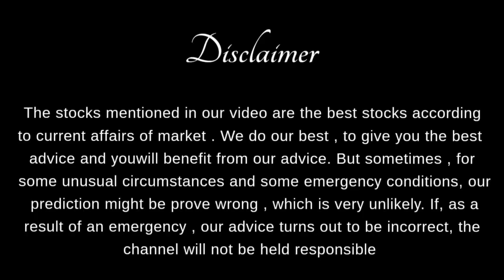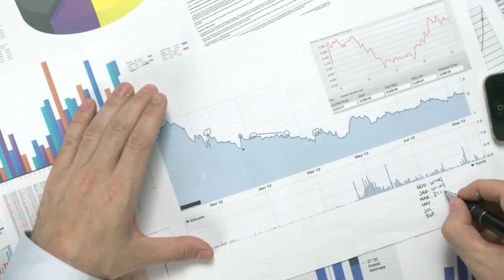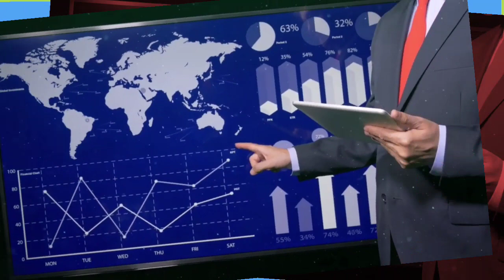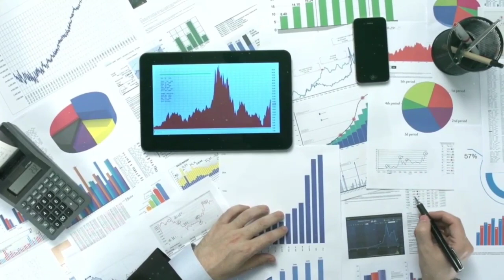5 Brilliant stocks in Pakistan Stock Market to buy right now | KSE 100 tomorrow trading strategy